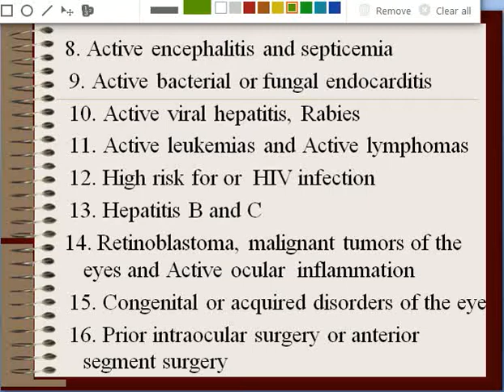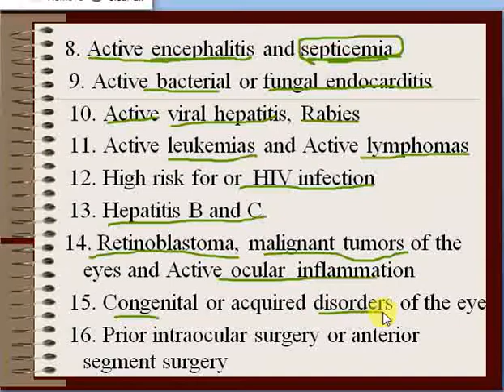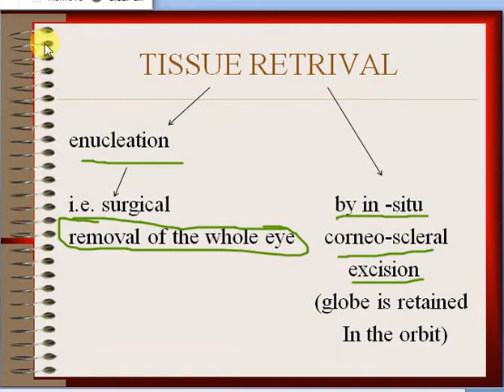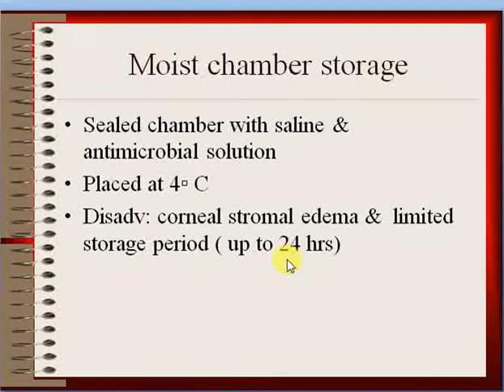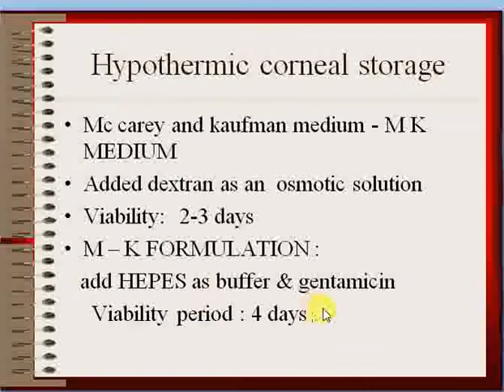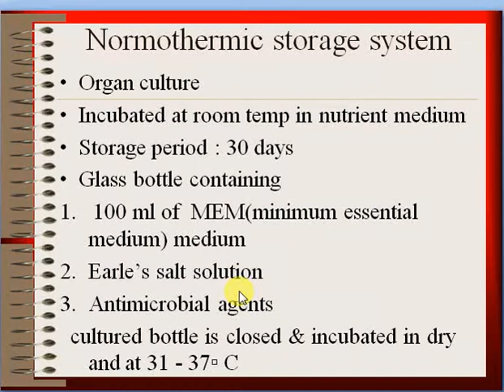eye banking part 2